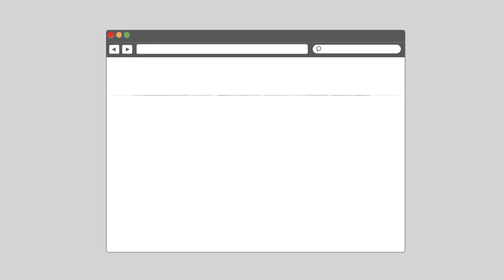Old Market, Bangalore | Famous Markets in Bangalore | Fresh and Local with Vicky Ratnani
AskMe presents a video by the famous Chef Vicky Ratnani in which he talks about a famous wholesale market in Bangalore, the Old Market . He also shares delightful recipes of Lime Rice and Pepper Chicken Chilly Fry.

Old Market brings out Bangalore's history. One can find every key ingredient for their kitchen. Turmeric root, licorice root and soap nut are available. Soap nut is a natural shampoo. The market also offers Puja items and imported dry fruits.

This is a great local market for spices. A variety of premix spices are available here, for recipes like Hariyali Chicken, Chicken Kebabs, Pepper Chicken and Tamarind Rice . Red chillies like Guntur Chilly from Andhra Pradesh, Salem Chilly for pickles, Chikballpur Chilly and Bagde Chilly can be obtained.

Chef Vicky Ratnani tells the recipe of Lime Rice with Broccoli and Green Peas cooked in  an incredible mix of spices. The ingredients are:

Oil
Mustard Seeds
Cumin
Green Chillies
Curry Leaves
Dal
Cooked Rice
Asafoetida
Turmeric Powder
Broccoli
Peas
Lime Juice
Salt
Black Pepper

METHOD:
1. Put some oil in a pan and add mustard seeds, cumin, chopped green chillies, curry leaves and dal.
2. Then add cooked rice, asafoetida, turmeric powder, blanched broccoli and peas.
3. Let the ingredients cook for some time.
4. Now add lemon juice, salt and cracked black pepper.
5. Transfer the ingredients into a serving bowl.
6. 'Lime Rice with Broccoli and Green Peas' is ready to serve.

Another appetizing recipe by Chef Vicky Ratnani is Pepper Chicken Chilly Fry which is popular in Kerala and Tamil Nadu.
The ingredients used are:

Chicken
Black Pepper
Salt
Ginger
Garlic
Lemon Juice
Oil
Onion
Turmeric Powder
Cumin Powder
Fennel Powder
Green Chillies
Curry Leaves
Tomatoes
Bell Pepper
Soy Sauce
Ketchup
Stock
Coriander

METHOD:

1. To marinate chicken, sprinkle black pepper, salt, ginger, garlic and lemon juice. Mix well.
2. In a pan add oil and sliced onion. Cook it until onion becomes lightly translucent.
3. Now add marinated chicken, chopped green chillies, turmeric, fennel and cumin powder. Mix them properly.
4. Add curry leaves, chopped tomatoes, bell peppers, soy sauce, ketchup and stock.
5. After cooking the ingredients well, garnish with coriander and black pepper.
6. Pepper Chicken Chilly Fry is ready to serve.